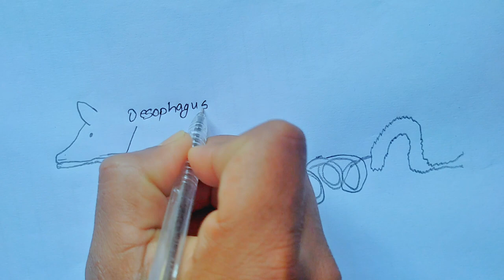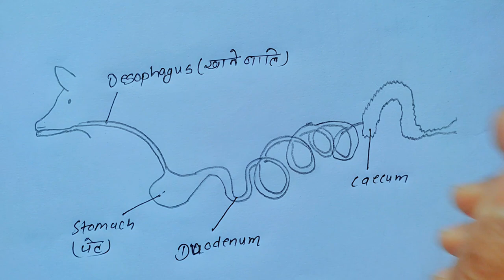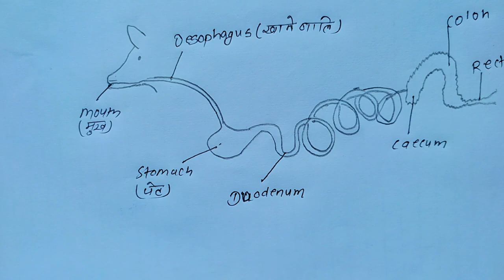DIGESTIVE SYSTEM OF NON-RUMINANT. HOW TO DRAW A DIGESTIVE SYSTEM OF PIG. 2023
DIGESTIVE SYSTEM OF NON-RUMINANT. HOW TO DRAW A DIGESTIVE SYSTEM OF PIG.